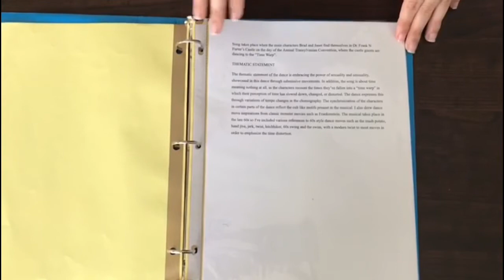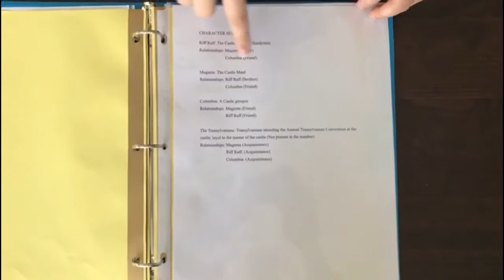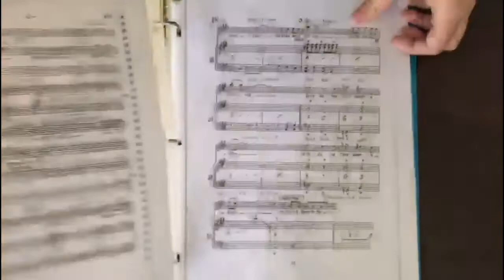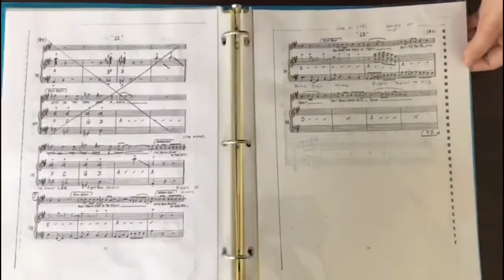TROUPE 6358 States Competition 2021 Time Warp (TOP HONORS)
Student Choreography, "Time Warp" from the musical "The Rocky Horror Picture Show".
Choreographer: Priscila Diaz
Dancers: Gabriela Diaz, Isabella Burgos, Valentina Burgos, Chanel Martinez, Jillian Nordhagen, Elizabeth Belilty, Savannah Hernandez
(TOP HONORS at Districts, TOP HONORS at States)